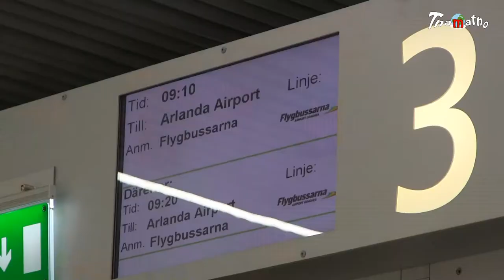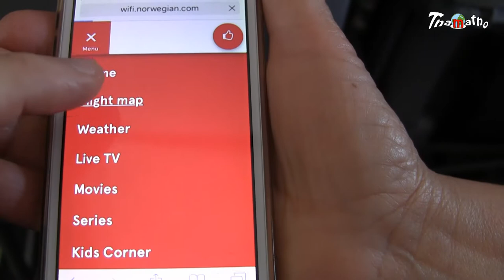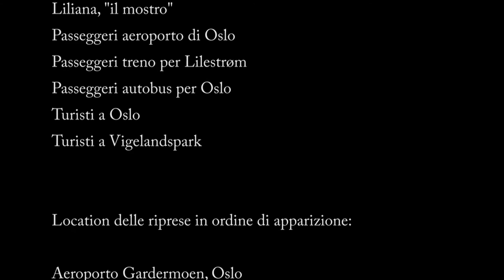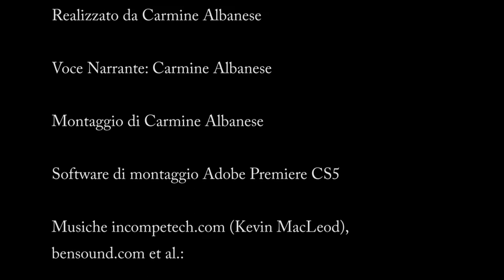Backpacking in Norway & Sweden – Episode 2: Through the cycle of life in Oslo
In this episode, we leave Sweden to fly to Oslo, the capital of Norway. Here we'll visit Vigelandspark where we can go through the entire cycle of human life and the whole range of possible human feelings thanks to Vigeland's impressive works of art.